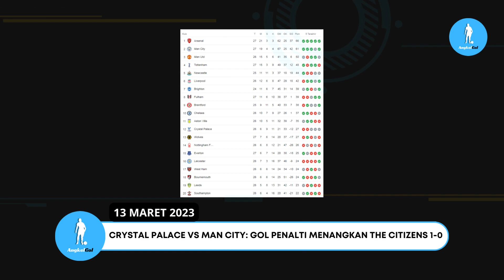Fulham Vs Arsenal: The Gunners Lumat The Cottagers 3-0 | Athletic Bilbao Vs Barcelona 0-1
Berita Terbaru Dari Sepakbola Pada Tanggal 13 Maret 2023
1.Fulham Vs Arsenal: The Gunners Lumat The Cottagers 3-0
2.Crystal Palace Vs Man City: Gol Penalti Menangkan The Citizens 1-0
3.Hasil Liga Italia: Napoli Gasak Atalanta 2-0
4.Athletic Bilbao Vs Barcelona: Gol Tunggal Raphinha Menangkan Barca
5.Erling Haaland Gak Ada Takut-takutnya di Muka Gawang